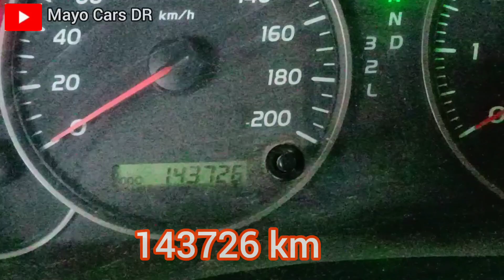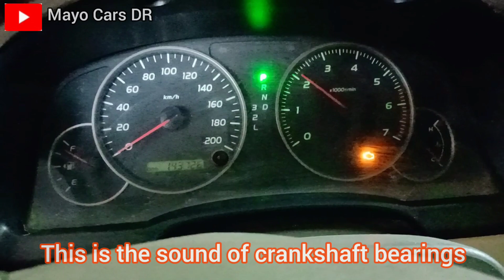What Is This BAD Knocking Sound In Toyota Prado 2TR-FE Engine 2.7L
What is this BAD knocking sound in Toyota prado 2TR-FE 2.7L Engine , How to Diagnose bad engine Sound